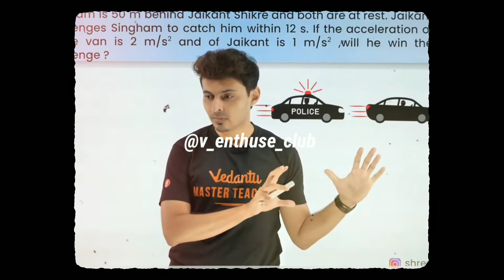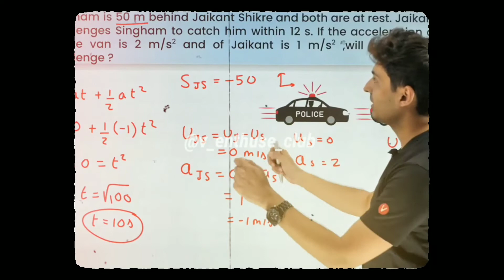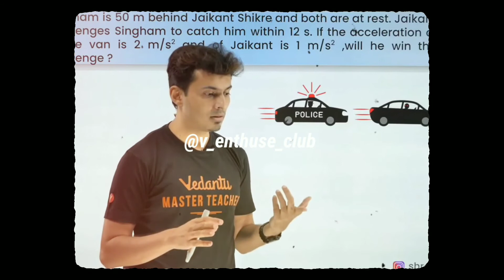Shreyas Sir VS Singham 😂 || Chaiya Chaiya Song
Credits : Vendantu Jee Enthuse
Social Handles Of V Enthuse Club